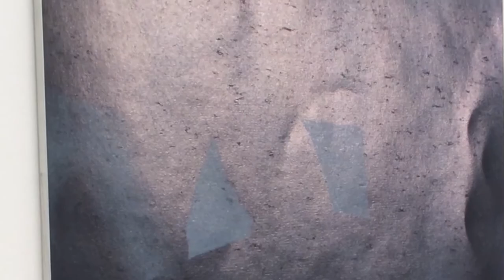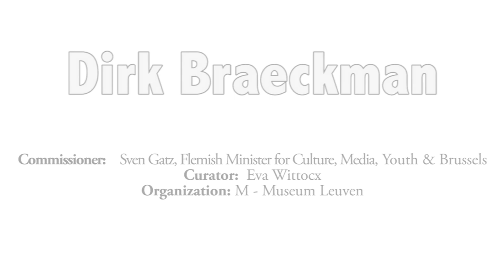Belgium - Dirk Braeckman - Venice Biennale 2017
Belgium Pavilion at the 2017 Venice Art Biennale.

Dirk Braeckman’s work brings stillness to today’s influx of images and information. Working with analogue photography, he developed a visual language that reflects on the act of viewing and the status of the image. In the Belgian Pavilion, he presents a series of new monumental photographic prints on baryta paper.

Curator: Eva Wittocx
Artist: Dirk Braeckman

Filmed and Edited By: Mickey Mayer
With Additional Footage courtesy of: Museum Leuven